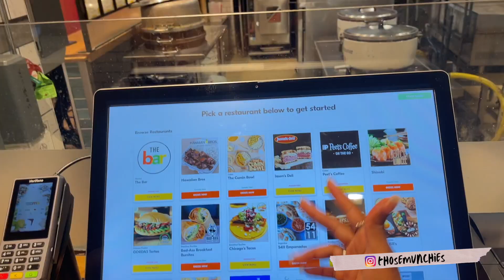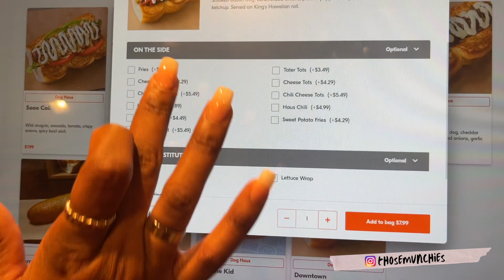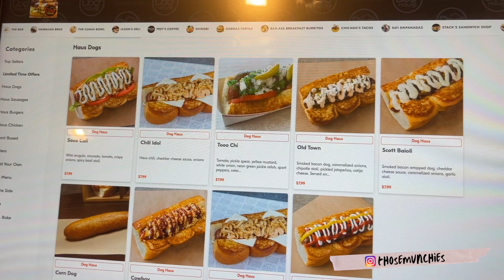What's The Food Like At Dog Haus In Chicago? Was It Worth It?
Do You Need Personalized Help To Get Your Food Truck Started? It's Right Here ⬇️

This Episode of "Food Trucks R Us", Molly Is Eating A HotDog At DogHaus! It Was Amazing, But Check It Out For Yourself!

This Channel Is Dedicated To Showcasing Amazing Food, BUT We're Also Focused On Covering The Business Side As Well!

We're Also Teaching The Food Truck Business

The Food Truck Business Ownership Has Taken A Beating Because Of What Covid Has Done To The Industry, But That Has Also Created Opportunities For YOU!

Learn How To Get Your Food Truck On The Road Faster Than You Ever Thought Possible Inside Of "The Food Truck Bible" FREE Training!

If You Need Help With Your Branding, My Partners At "The Logo Design Company" Can Take Care Of Everything That You Need.. ➡️